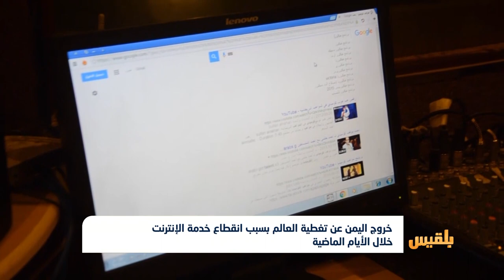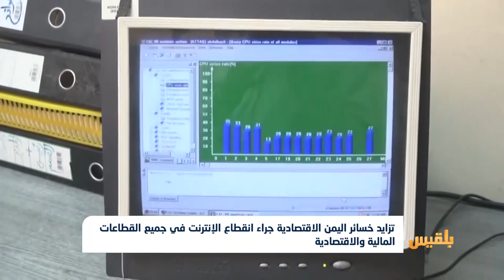خروج اليمن عن تغطية العالم بسبب انقطاع خدمة الإنترنت خلال الأيام الماضية | تقرير : محمد اللطيفي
قالت مصادر اقتصادية إن اليمن تكبد خسائر كبيرة لخروج الإنترنت عن الخدمة، وقدرت المصادر تلك الخسائر بنحو 137 مليون دولار خلال 5 أيام.
وكانت المؤسسة العامة للاتصالات وشركة الاتصالات الدولية تيليمن قد أعلنت الأسبوع الماضي، خروج أكثر من 80% من خدمة الإنترنت الدولية في البلاد عن العمل، بسبب تعرض كابل بحري للانقطاع...